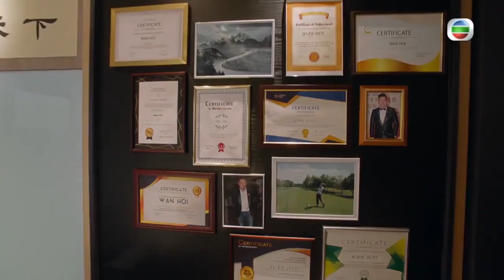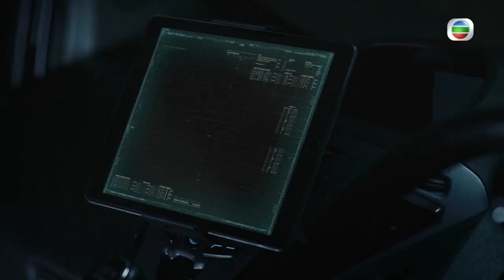[首映] 飛虎之雷霆極戰 01 | 苗僑偉、黃宗澤、吳卓羲、馬國明、吳啟華、陳山聰 | 粵語中字 | TVB 2018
[首映] 飛虎之雷霆極戰 01
@TVB Best Drama 熱播劇場 8月30日｜香港時間上午10:00 直播

TVB 劇集陪伴大家「電視汁撈飯」超過 53 載，多套經典劇角色深入民心，哪一個是你心中的經典之最？只要你是金粉會員，並告訴我們你的答案，就有機會免費獲得限量 TVB 經典角色模型公仔！涵蓋的角色有《衝上雲霄》Sam哥、《真情》好姨、《降魔的》馬季、《大時代》丁蟹等等，一共 19 款，極具收藏價值！數量有限，立即參加：

《TVB Best Drama 熱播劇場》將會陸續推出更多直播節目，為大家提供一個互動的煲劇平台。請密切關注！

頻道的會員更可以用專有的頻道emoji在直播中聊天。

加入頻道會員，成為煲劇金粉，可以收看專享劇集。
(七、八月精選)

1. 木棘証人
2. 包青天再起風雲
3. 踩過界
4. 機場特警
5. 陀槍師姐2021
6. 兄弟
7. 飛虎之潛行極戰
8. 飛虎之雷霆極戰

立即到頻道主頁，按下「加入」(Join) 按鈕即可成為煲劇金粉!